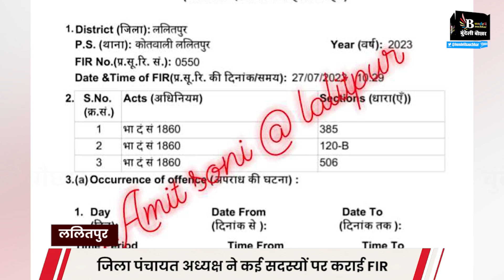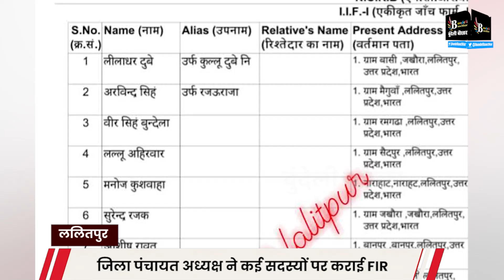ललितपुर में जिला पंचायत अध्यक्ष को, जिला पंचायत सदस्यों से खतरा है! FIR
BUNDELI BAUCHAAR

Suggested Pages :-